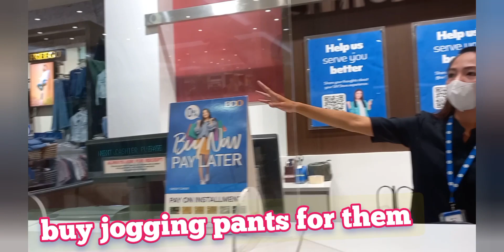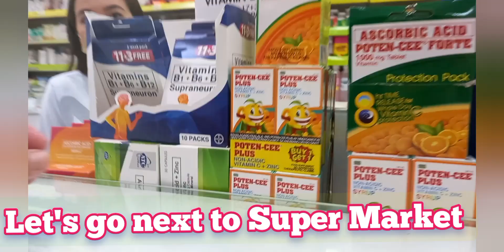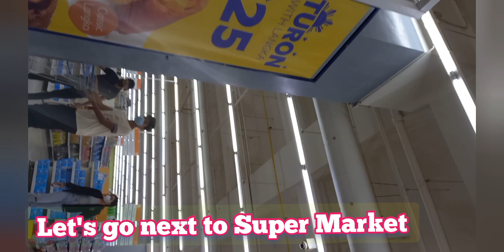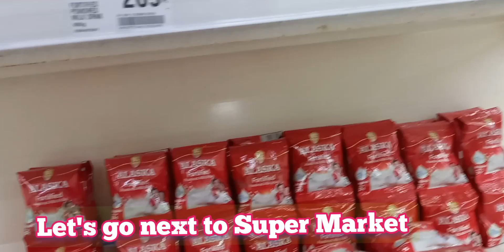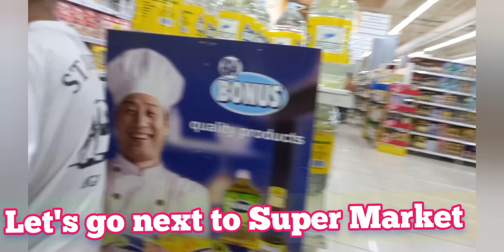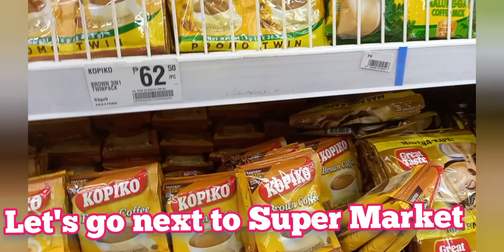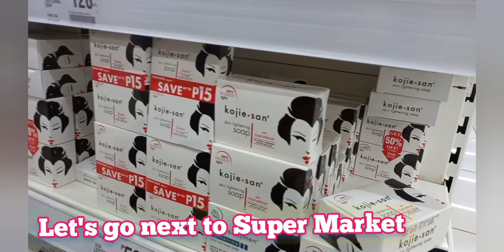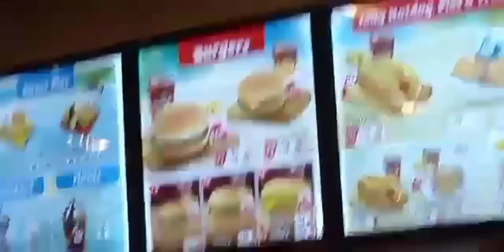Part2 Shopping after mukbang Jollibee at SM Tarlac 030523.thanks for the sponsor